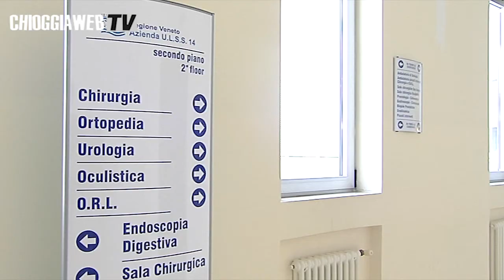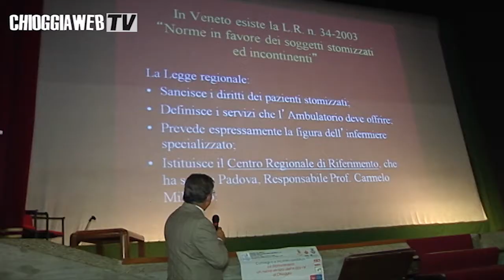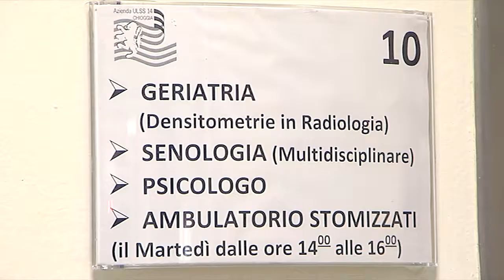Convegno pubblico: "La Stomaterapia: un nuovo servizio dell'ASL 14".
L'incontro pubblico ha avuto l’intento di portare a conoscenza dell’intera cittadinanza l’attivazione di un servizio che intende migliorare l'assistenza fornita in regime di ricovero e di post ricovero, sia dal punto di vista qualitativo che quantitativo, ai pazienti stomizzati in maniera da uniformare le metodiche di cura di una stomia.
Tali pazienti infatti, hanno richieste di assistenza particolari, ed è per questo che all’Ospedale di Chioggia si è deciso di attivare un ambulatorio specifico, a cadenza settimanale, nel quale possano essere esaudite le richieste di questi pazienti, derivate dalla loro nuova situazione di stomizzati.